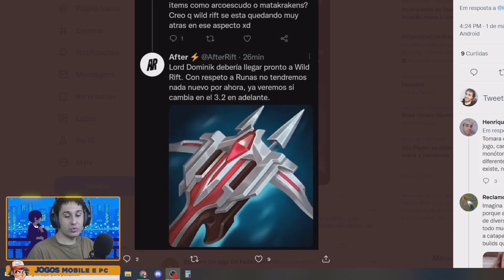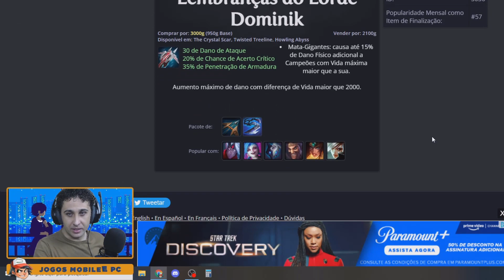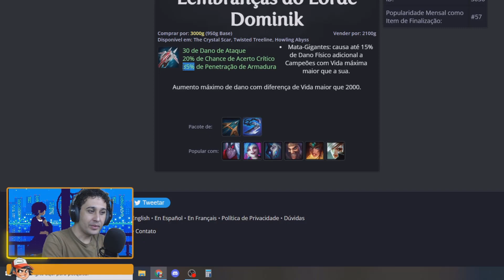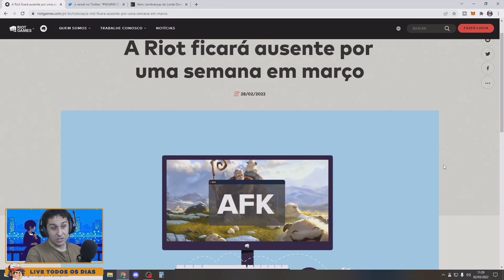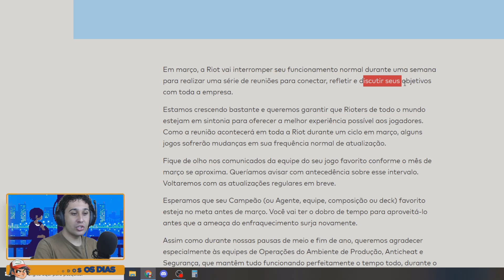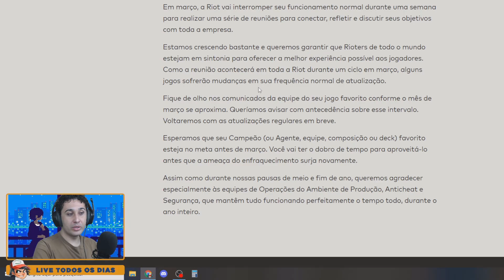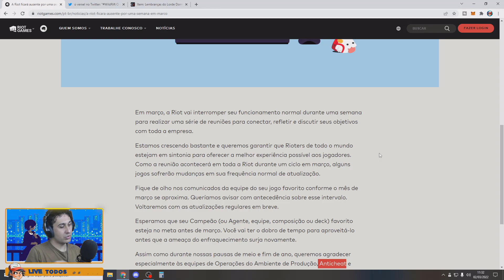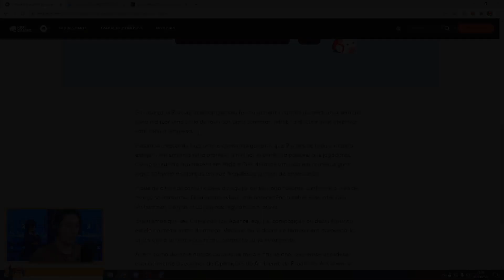NOVO ITEM VAZADO? RIOT VAI PARAR POR UMA SEMANA PARA COLOCAR A CASA EM ORDEM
Nesse video falamos sobre a pausa de uma semana que a RiotGames vai fazer para colocar a casa em ordem em todos os seus jogos e tambem sobre o suposto vazamente do novo item que pode chegar no wild rift

Aqui no canal  ASHI GAMES  você encontra dicas wild rift, noticias sobre League of legends Wild Rift, novidades e atualizações sobre o lol mobile, o canal é voltado para mobas mobile, porem com o foco principal em wild rift.
Tambem trazemos gameplays de lol mobile, historias dos personagens e dicas para iniciantes wild rift , noticias e novidades de novos mobas.